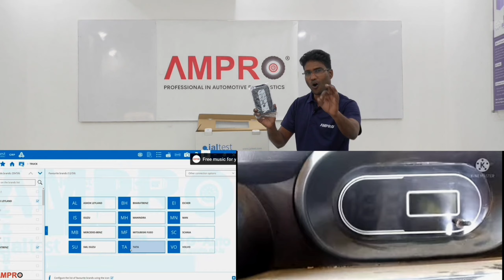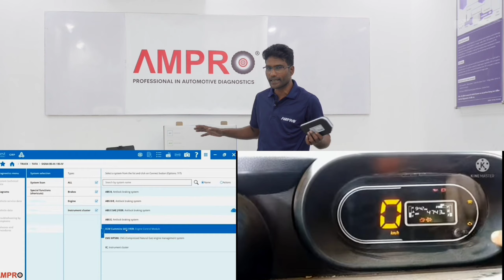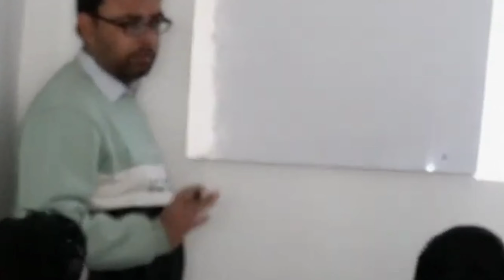best comercial vehicle diagnostic tools jaltest V9 all vehicles scanner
hii friends agar ap bhi hamare jesa comercial vehicle se jure huwe ho to apko jaltest v 9
diagnostic tools ka bahat jaruri he
adhik jankari ke liye india.com par sampark kare

ampro testing machine's
new delhi narayana
near mayapuri
friends is video me aplogoko jaltest v 9 comercial vehicle diagnostic tool kese kam karta he or kaha milega bataya hu agar apko kus sikhe Mila ho to please feedback dijiyega thank you